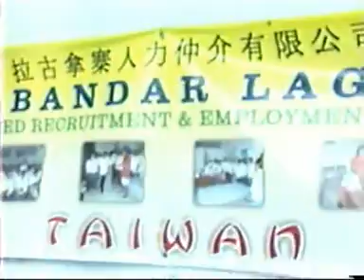Opening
Dokumentasi tahun baru 2009 TKI dan PT. BANDAR LAGUNA.